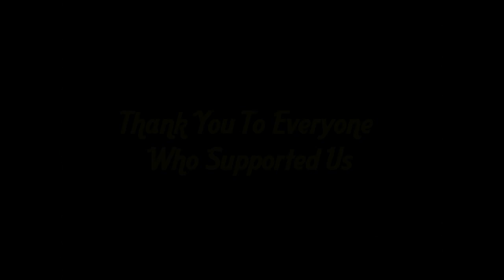Sat In The Park - Sarah-Jane Adlington 3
Sarah-Jane Adlington performs LIVE at Sat In The Park. July 2012